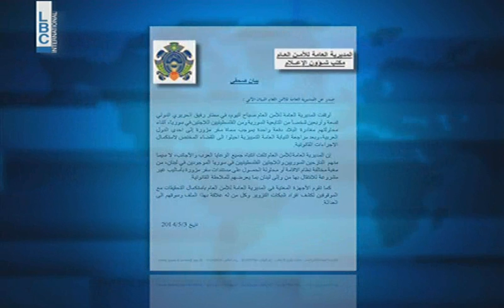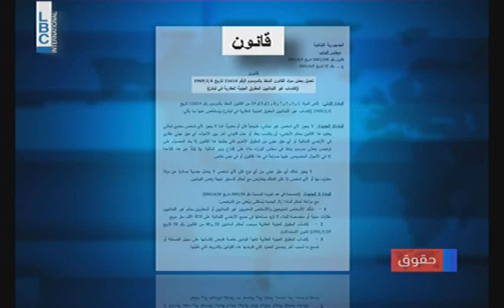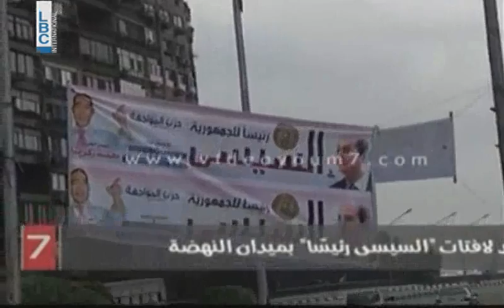LBCI Afternoon Bulletin - May 3, 2014